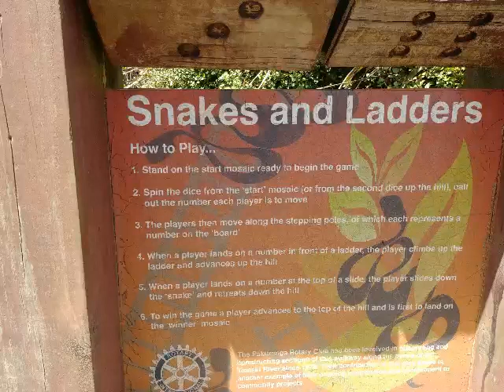Snakes and Ladders Playground, Farm Cove, Auckland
The Snakes and Ladders is a lovely spot for a day out with the family.  Located on the water's edge in Farm Cove, Auckland.

Transport yourself to a life sized Snakes and Ladders board, with slides for snakes and ladders for well, ladders.

Spin the dice and negotiate your way around the life size board

We would suggest this playground is for kids aged 5 and up.

This playground is located on the waters edge, shallow water laps the shore, so take your togs and a picnic and make a day of it